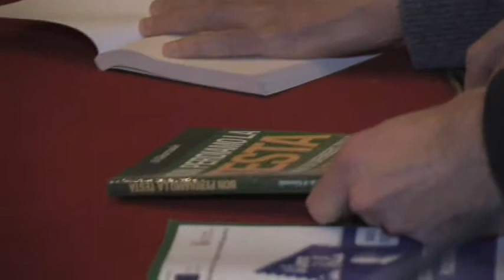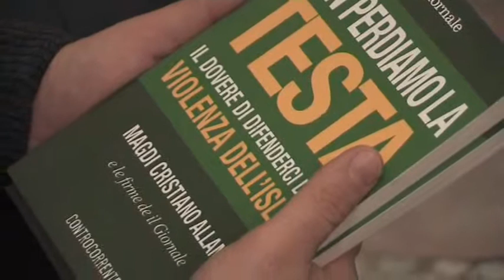Magdi Allam a Pavia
Magdi Allam a Pavia in un incontro organizzato dal Movimento Universitario Padano. Si è parlato di Primavera Araba, islam, sicurezza e terrorismo